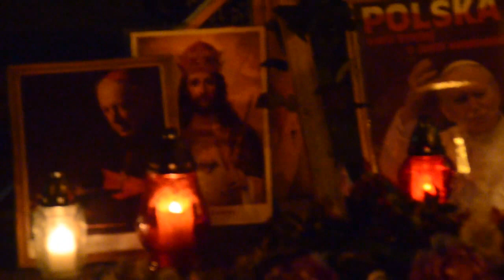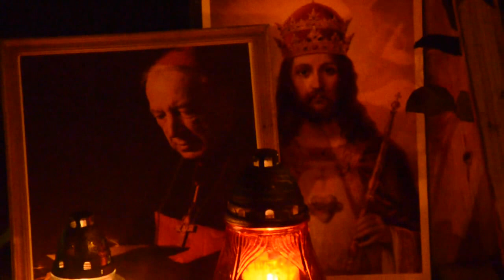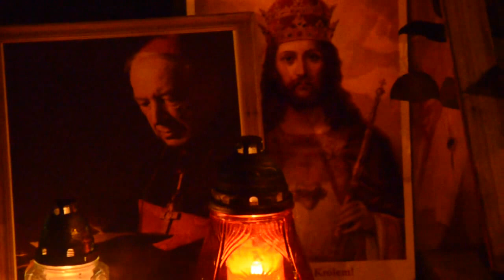Krzyż Pamięci - Święto Chrystusa Króla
Modlitwa na Krakowskim Przedmieściu codziennie TRWA, Polacy modlą się za Ojczyznę i wszystkich, którzy zginęli nad Smoleńskiem w niewyjaśnionych okolicznościach.